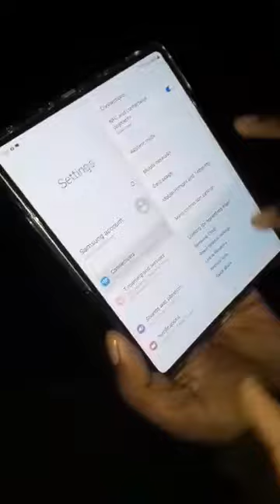রুদ্র মুহম্মদ এর নতুন বছরে নতুন ফোন| সেই বাঙালী এই বাঙালী নাই || Doradi tv